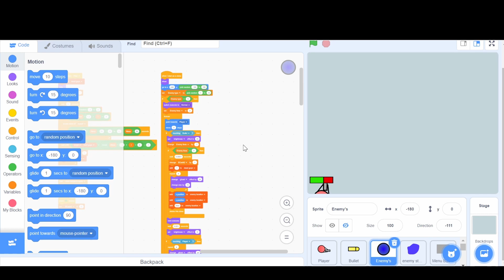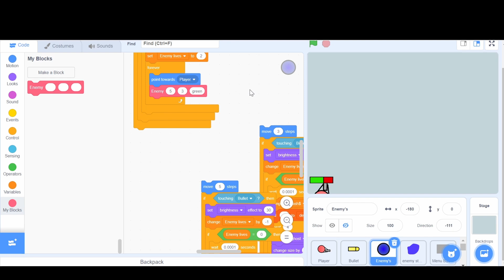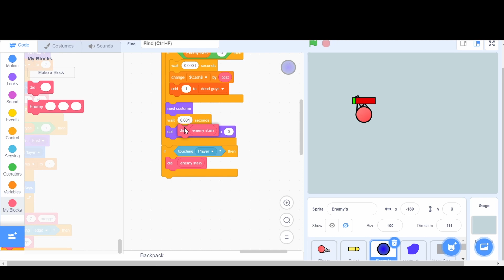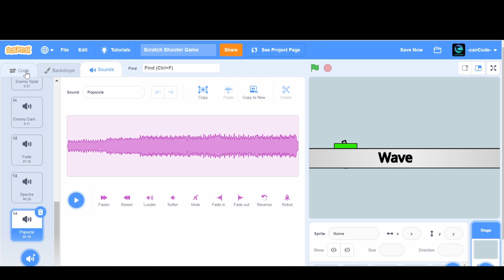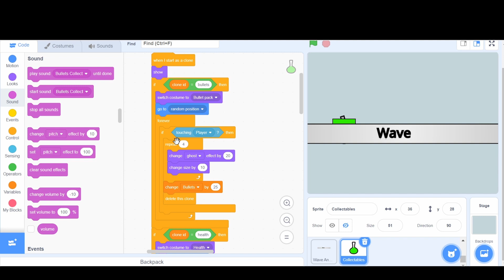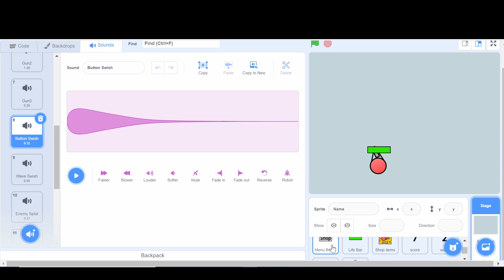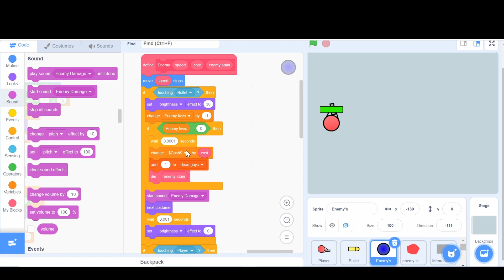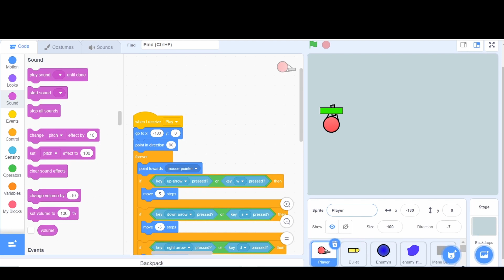Make a Shooter Game on Scratch!! PART 19 - SOUNDS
Hey guys! Today we will
1. Make our enemy sprite code much for efficient with custom blocks.
2. We will code in sound for each of the things in our game!